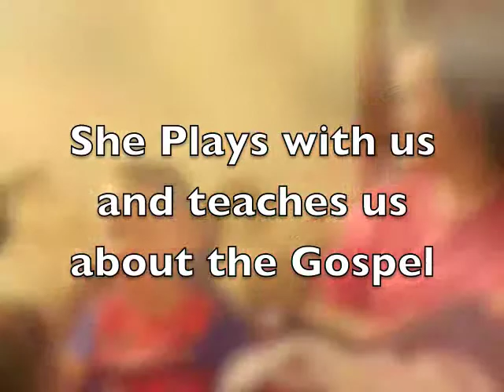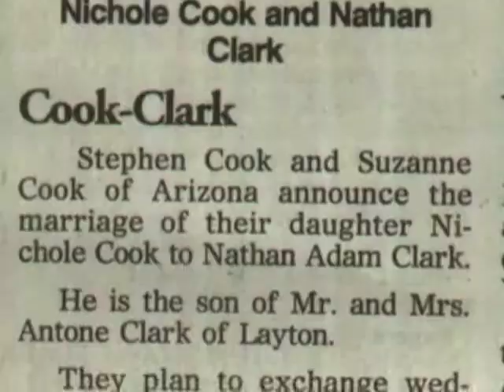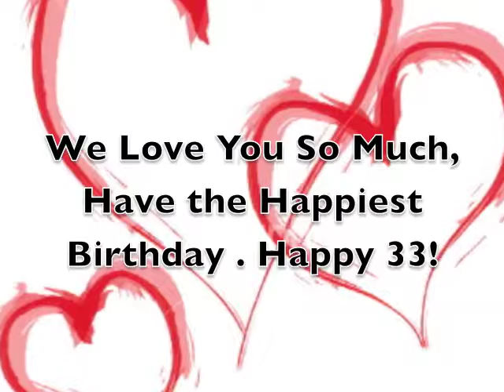33rd Birthday Tribute to Nichole